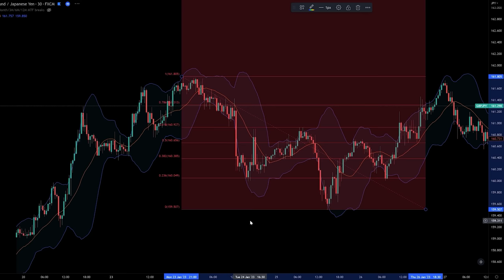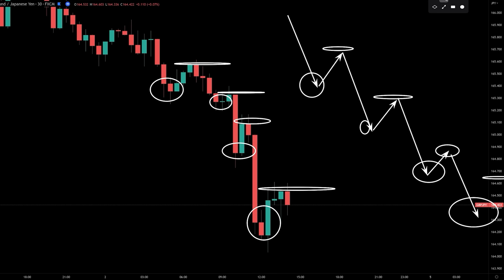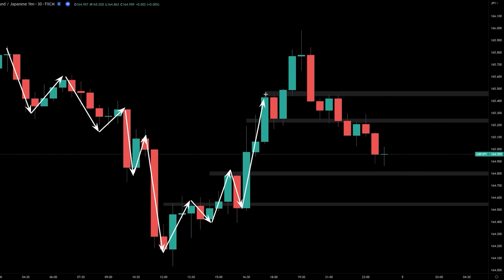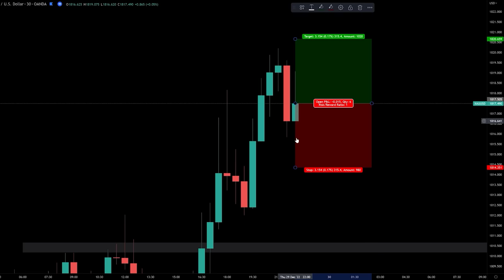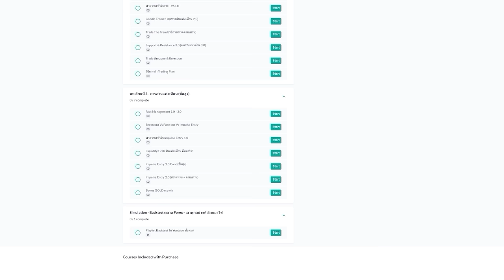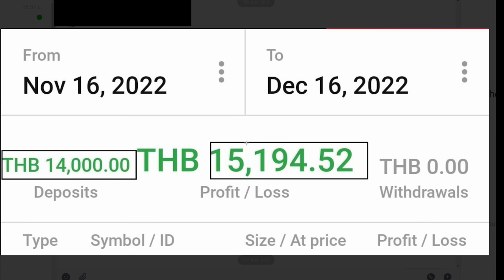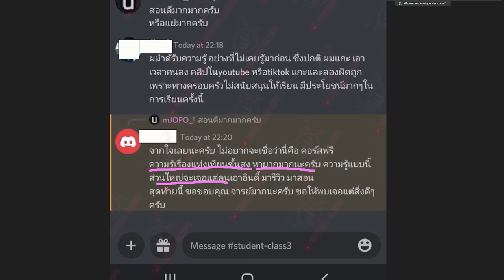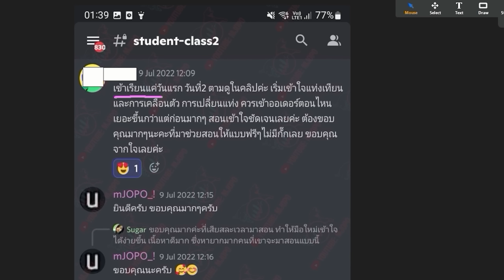อย่าพึ่งพา Indicator | ถ้าคุณยังเทรดกราฟเปล่าไม่เป็น - คลิปนี้สอนให้